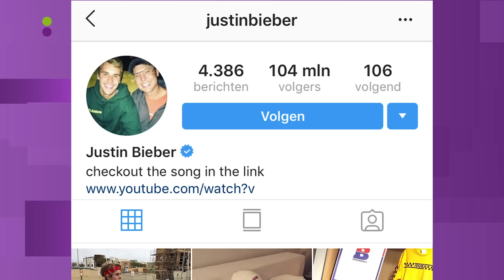NESIM en WIETZE gaan de strijd aan in PLATENBAZEN, met o.a. Sophie & Jonna | PLATENBAZEN #1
Platenbazen is dé nieuwe muziekquiz van 538! In deze hilarische eerste aflevering nemen Jonna Fraser en Sophie Milzink het onder leiding van teamcaptain Wietze de Jager op tegen het team van Nesim Najih met Teske de Schepper en Daniël Lippens. Naast muziek- en artiestenkennis wordt er ook getest hoe het is gesteld met de gouden keeltjes van de teamleden.

Op 538 Muziek zie je de grootste sterren (nationaal & internationaal) in muziekseries zoals Release Reacties, Music Memories, 2 Days en 538 On Set. Daarnaast check je de beste optredens & video’s van onze evenementen zoals 538 Koningsdag en Das Coen Und Sander Fest. Voor iedereen die fan is van de muziek & artiesten van 538.

Onze andere kanalen:
538 Plus gaat verder dan muziek en duikt in daily life & trending onderwerpen met series als Game Caves en Cashen of Flashen